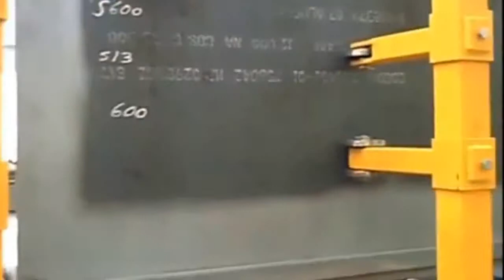Corimpex Vertical Beam Welding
Welding structural steel beams with a CNC welding machine! Please visit TSGMachinery.com for more information. Thank you!